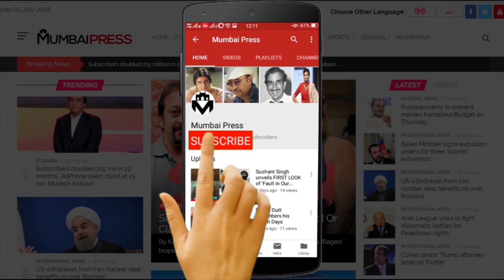GOLMAAL 5 Mein Phir Sajegi Rohit Shetty Aur Ajay Devgn Ki Jodi | Mumbai Press